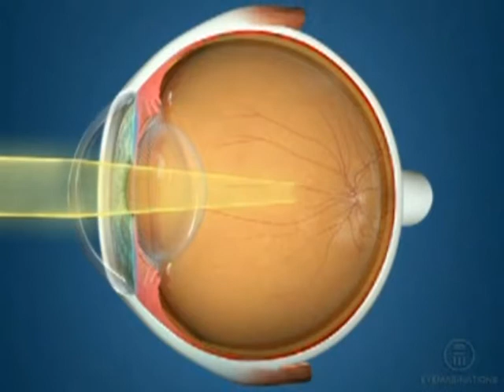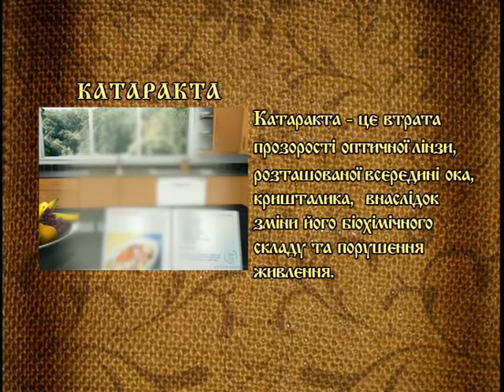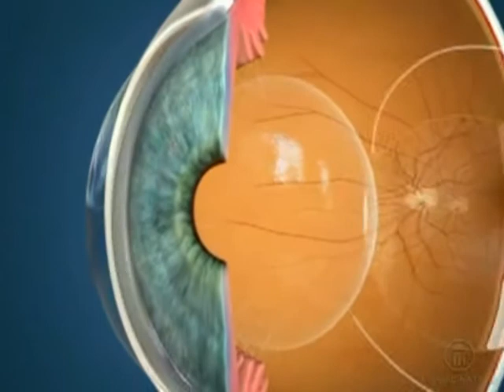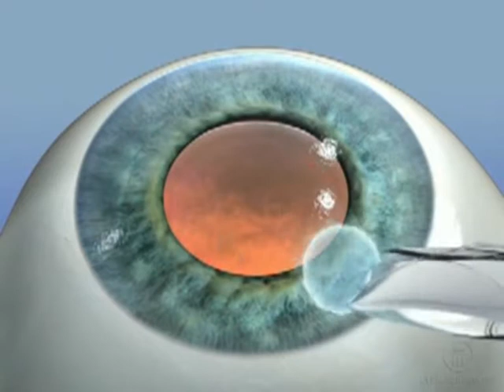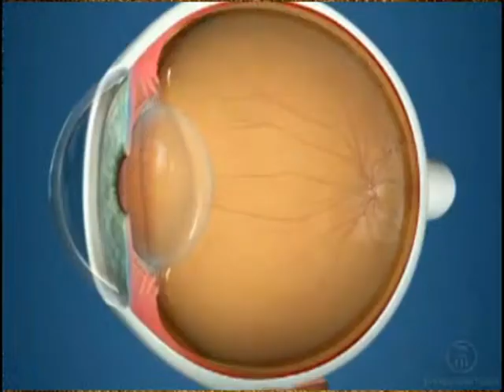Щоденник здоров'я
Методы лечения катаракты